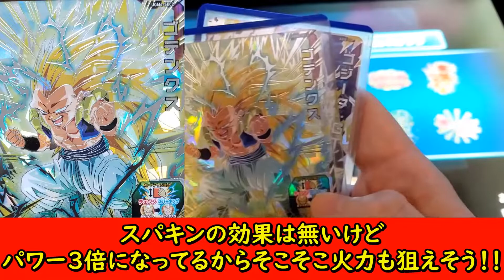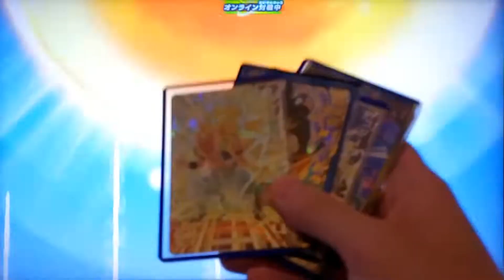切り抜き動画【 キリク公式 】キリクキッズの部屋 SDBH UGM4弾 バトスタ じいちゃんにメンコを買ってもらった夏の日の思ひ出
2022年 9月17日に配信したものを切り抜きました。

ひとつよしなに。

「 スーパードラゴンボールヒーローズ 」は、神（ゴッド）鳥山明先生 の漫画「ドラゴンボール 」アニメ「 ドラゴンボール 」「 ドラゴンボールZ 」「ドラゴンボールGT 」「ドラゴンボール超 」を題材としているバンダイナムコのトレーディングカードアーケードゲーム。

「 スーパードラゴンボールヒーローズ 」Youtuberの頂点が［ キリク ］である。

当チャンネルはドラゴンボールヒーローズYouTuber キリクの【 公式 】切り抜きチャンネルになります。